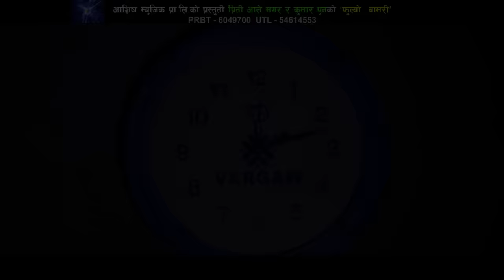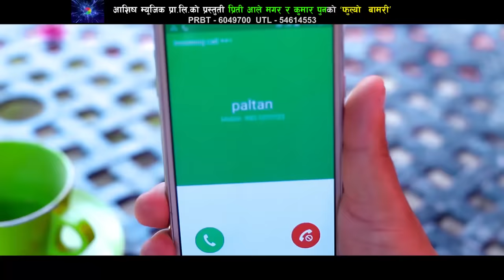New Nepali Lok Dohori Song 2016 || Fulyo Bamari - Priti Ale Magar & Kumar Pun | Aashish Music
New Nepali Lok Dohori Song "Fulyo Bamari" by Priti Ale Magar & Kumar Pun only on Music Nepal official YouTube channel.

Right for this video is provided by Aashish Music Pvt.Ltd.

Fulyo Bamari
➤ Singer – Priti Ale Magar/Kumar Pun
➤ Lyrics – Subash KC
➤ Artist – Subash KC/Ranjita Gurung
➤ Director – Babbu Thapa

🎧Listen Live!